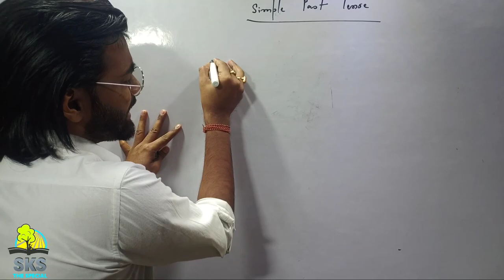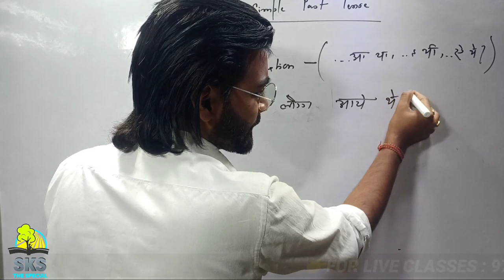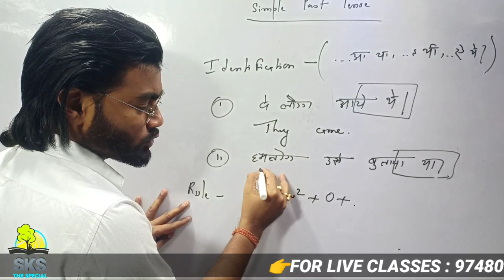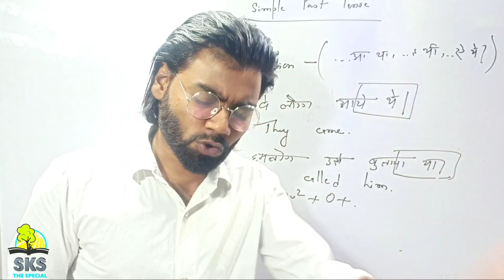HOW TO LEARN EASILY SIMPLE PAST TENSE/ENGLISH LANGUAGE SIMPLE PAST TENSE ( PART- 1) WITH SKS SIR ..?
This video of support all type
critical
sentences Watch this video twice n thrice n
share all students to gain the knowledge of English
languages .

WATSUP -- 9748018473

"OUR DEEPEST FEAR IS NOT THAT WE ARE
INADEQUATE OUR DEEPEST FEAR IS THAT WE ARE

FRIGHTENS US. WE ASK OURSELVES, WHO AM I TO
BE BRILLIANT, GORGEOUS, TALENTED,FABLOUS?
ACTUALLY, WHO ARE YOU NOT BE?YOU ARE A

SKS SIR